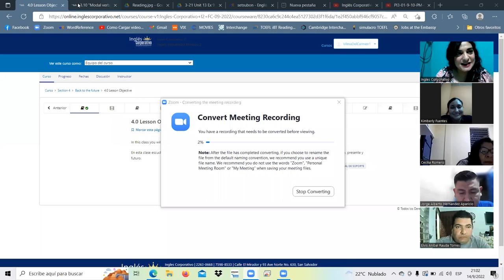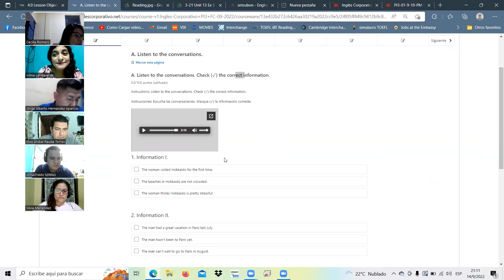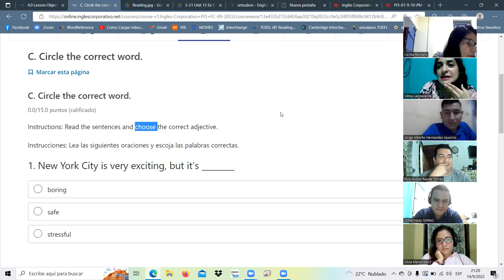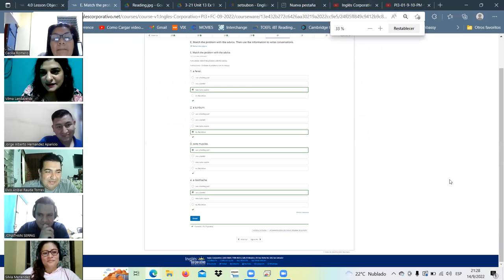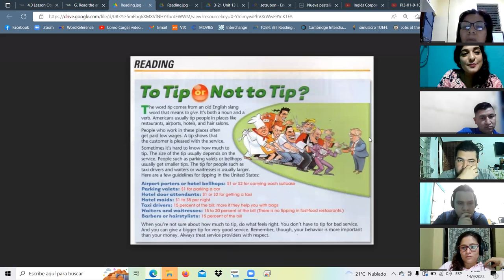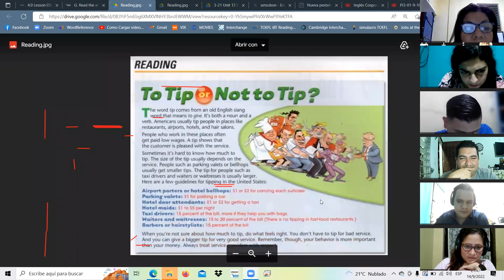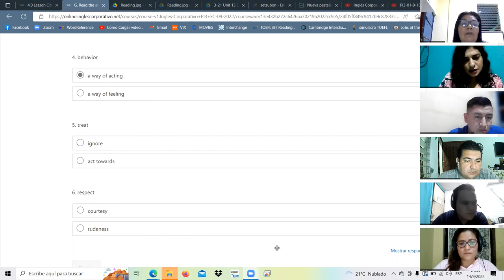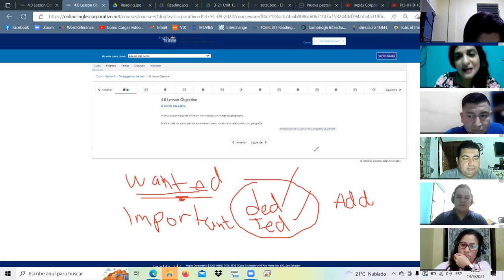Inglés Corporativo-sept.14.12-class 7 finish midterm